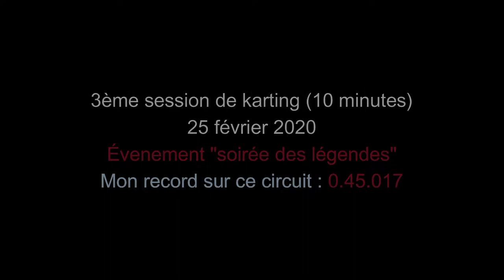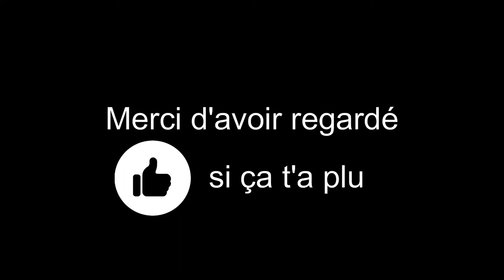Only Kart "Soirée des Légendes" Session 1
Aujourd'hui caméra embarquée de l'évènement "Soirée des Légendes" à Only Kart où se rassemblent les pilotes les plus rapides du circuit.